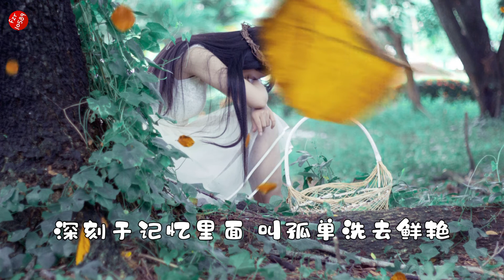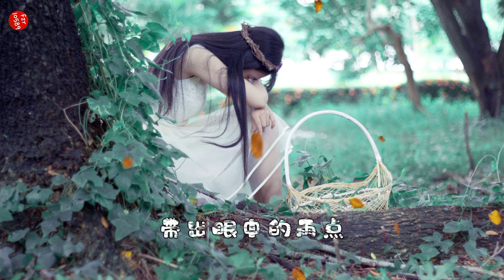莫叫姐姐-《分手在那个秋天(粤语莫叫语版)》【動態歌詞】新歌fzr10589～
hello，大家好！
這裏是 fzr10589 的頻道-音樂魔力轉圈圈。
請關註，分享，點贊～

歌曲版權為歌手本人及其音樂公司所有，本頻道僅提供分享試聽，宣傳推廣。請您務必選擇正版購買渠道以支持音樂人。

Copyrights belong to the singer and his/her relevant music company. This channel only provides trial listening, publicity and promotion. If you like their music kindly support their songs in relevant music platform.